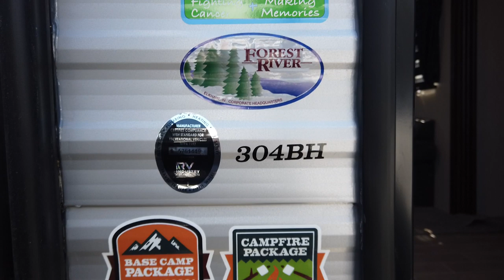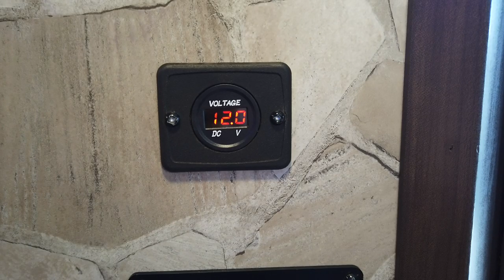Hottest Bunkhouse Travel Trailer in the USA - 2021 Forest River Cherokee 304BH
Questions? Call us toll free at 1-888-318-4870

Click on this Link to View The Current Pricing and Availability of Our In-stock Forest River Cherokee 304BH

To See the Other Available Forest River Cherokee Models Click on the following link!

***Alert - Today is the day to take advantage of the historically low interest rates*** Interested in Finance options, terms, rate, and such?  Get started here!  (lock in your historically low interest rate)

Looking to upgrade?  Get a no-obligation quote for your trade-in here!

Do not know who we are?  See what our customers have to say!

We are located in Ohio, but with our great prices and knowledgeable staff, our customers come from all corners of the U.S. and Canada. Check our inventory to see what's currently available.

Want to be the first to hear about our Weekly Sales and Exclusive Deals? Signup here!